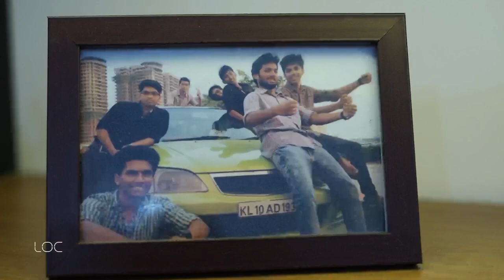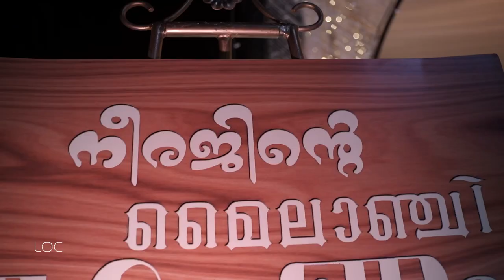Neeraj & Hajira | Mehandi Night- Groom (Documentary) | Neehara Wedding | LOC